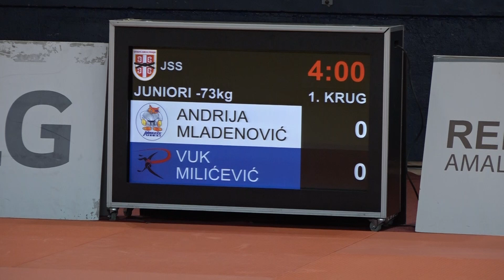Andrija Mladenović KIN Vuk Milićević RAK 0:1 -73kg